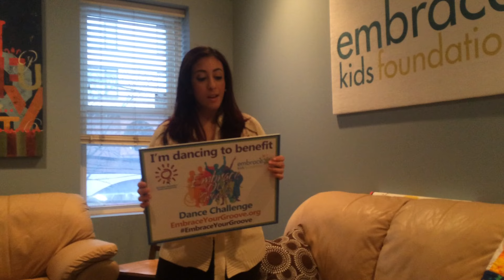Olivia's Embrace Your Groove video